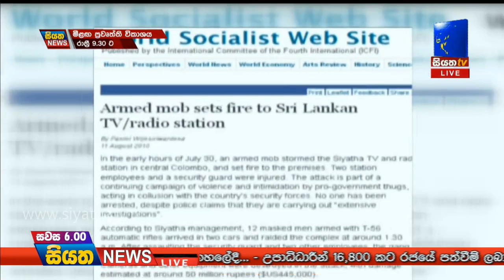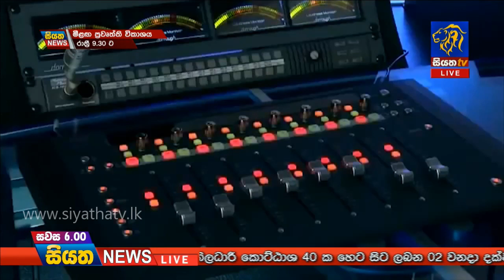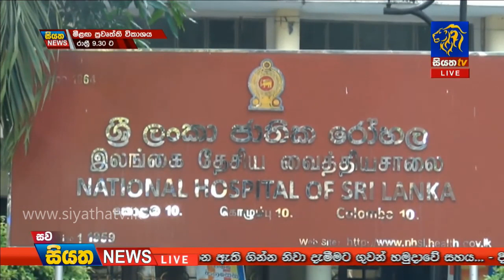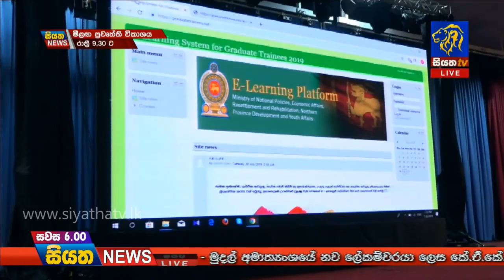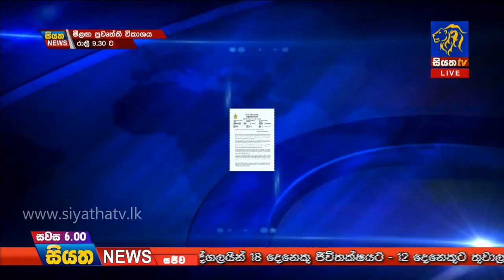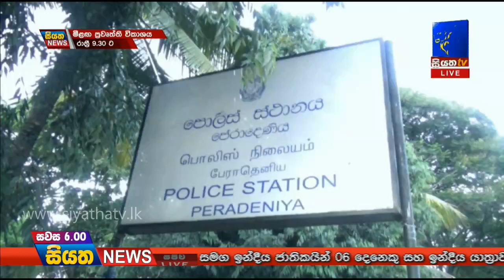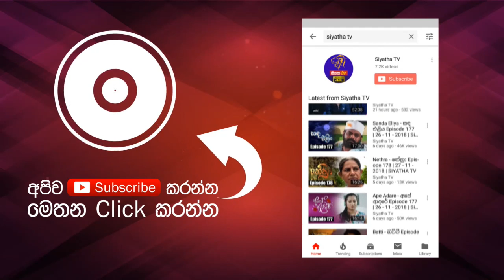Siyatha News | 06.00 PM | 30 - 07 - 2019